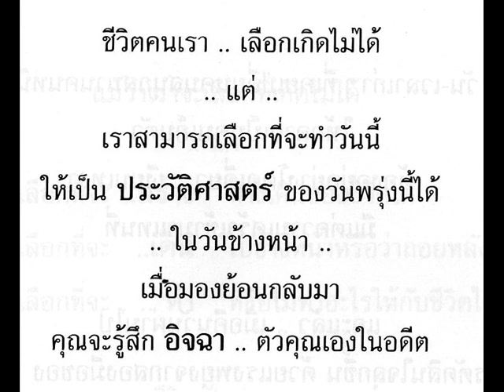ชัยชนะ